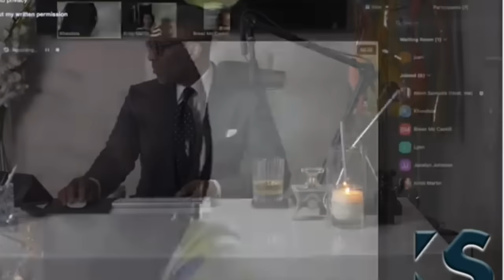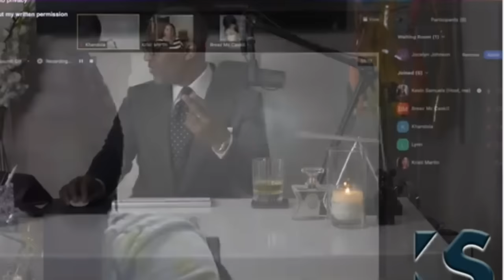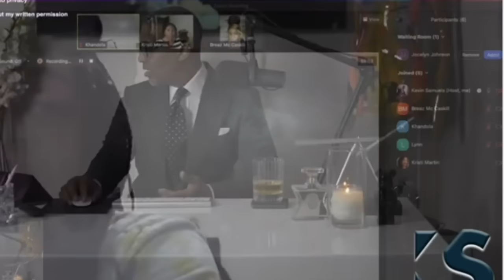Kevin Samuels: Another 0bese mom of Two came with AGENDA and got DESTROYED IGLIVE​⁠🔥@byKevinSamuels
Ww react to modern women hitting the wall, modern women regretting their divorces redpil mgtowmovement moderndating relationshipgoals. On this channel we encourage men to be the best version of them selves we react to women hitting the wall TalkThatTalk When Women Regret Feminism is a thought-provoking
video that explores the struggles women over 30 face
when they haven't found a husband and feel cheated by
what feminism tells them.
Through real-life stories shared on TikTok, the video
examines the complex issues surrounding marriage,
motherhood, and career choices. It looks at the ways in
which women are redefining their roles and expectations
for themselves and for the future.
This video is a must-watch for anyone interested in
gender roles, societal expectations, and the impact of the
feminist movement on women's lives. With its honest and
open dialogue, When Women Regret Feminism provides
an insightful look into the lives of women and the
challenges they face in today's world.
Video Title: Woman Over 30 Realizes The Wall ls
Unforgiving #16 - When Women Regret Feminism |The
Wall
This video is about Woman Over 30 Realizes The Wall ls
Unforgiving, But It also covers the following topics:

when women regret feminism
The Challenges of Being a Strong, Independent Woman in
the Dating Scene
modern woman
when women regret feminism tiktok
When women get Rejected
Why men stopped dateing
women hitting the wall
Why Men STOP Dating Single Mothers
Why Men STOP Dating Modern Women
When Modern Women Get GHOSTED